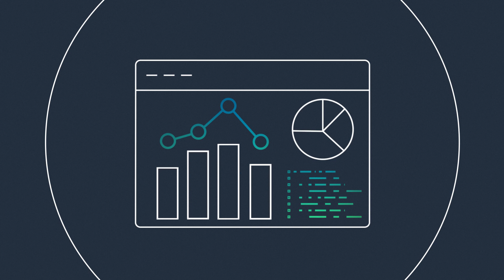Amazon OpenSearch Serverless | Amazon Web Services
Amazon OpenSearch Serverless automatically provisions and scales resources to provide consistently fast data ingest rates and millisecond response times for even the most demanding and unpredictable workloads. OpenSearch Serverless makes it significantly easier and more cost-effective for customers to modernize their infrastructure and analyze vast amounts of data without worrying about capacity commitments or incurring excess costs by over-provisioning for peak demand. There are no upfront commitments or additional costs to use OpenSearch Serverless.